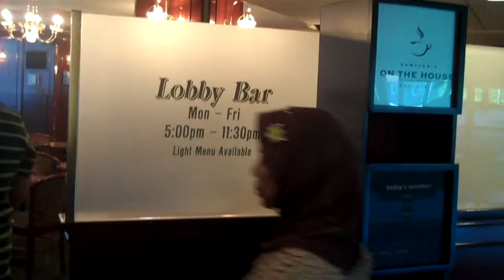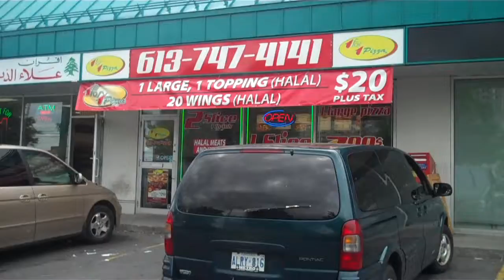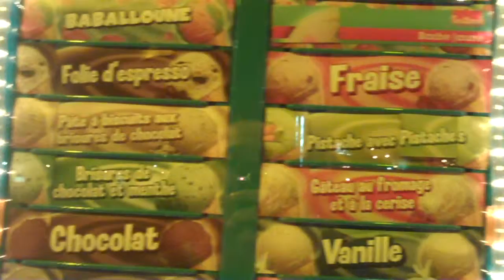Ottawa Trip with Family (Day 2 of 2)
Arman and Melur head to Ottawa with the extended family to cheer Mommy and Oteh at the Hintonburg 5k Run. Day 2 starts with breakfast at the Hampton Inn, followed by the race event. After that, it was a quick trip to St. Laurent Centre, lunch at 1 for 1 Pizza, and then we were off to Montreal. We checked into the Sandman hotel, and had ice cream dessert nearby.